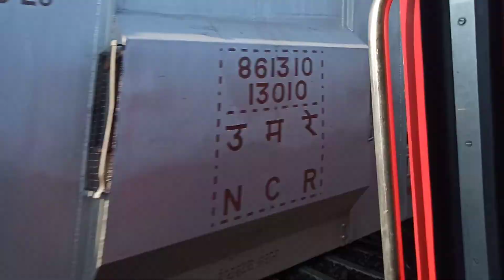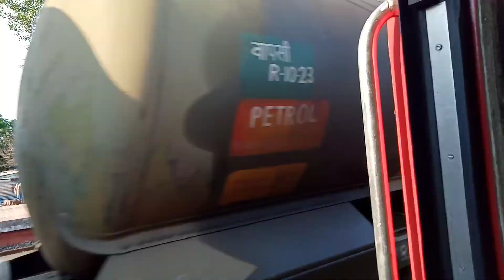PUNE WDP4D WITH BTPN OVERTAKE 01494 DANAPUR PUNE EXPRESS AT HADAPSAR